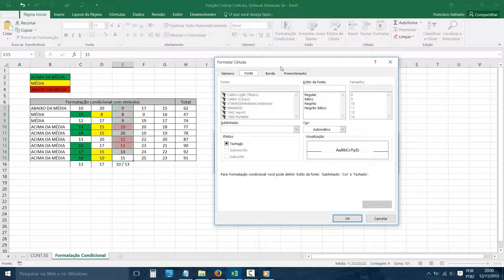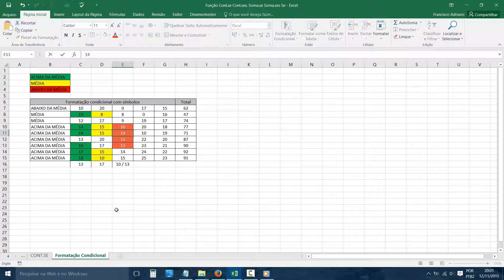1 1 Excel FORMATAÇÃO CONDICIONAL ESTÁ ENTRE 10 E 13